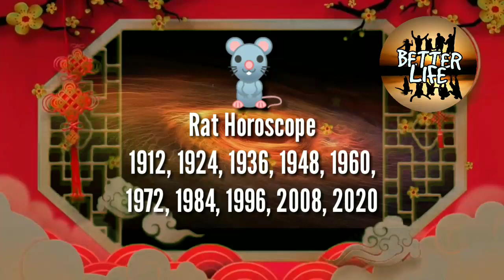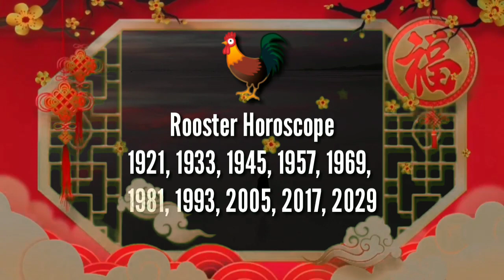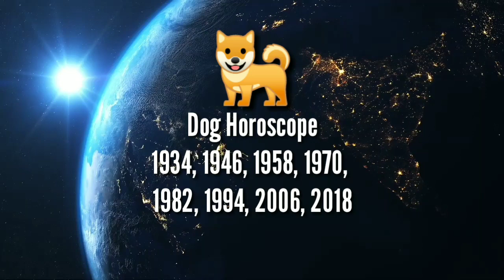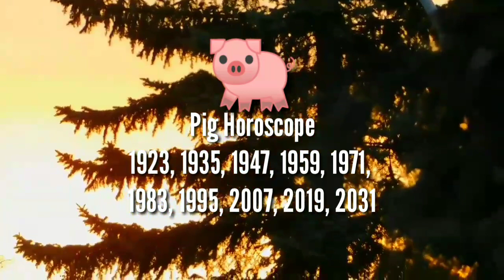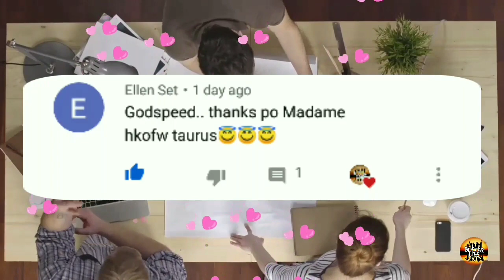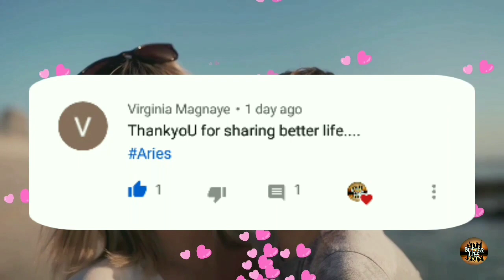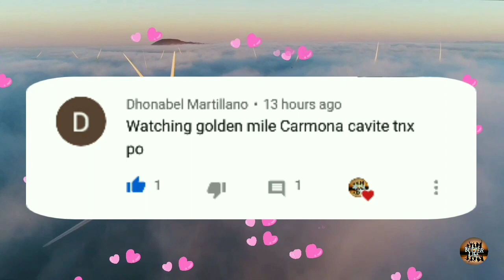Kapalaran Chinese Horoscope Ngayon Araw March 31, 2020 | Better Life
KAPALARAN HOROSCOPE March 31, 2020 tagalog
KAPALARAN HOROSCOPE March 31, 2020 Filipino version

kapalan Horoscope for March 31, 2020 tagalog
daily horoscope leo March 31, 2020
daily horoscope March 31, 2020 March 31, 2020
daily horoscope virgo March 31, 2020
daily horoscope libra March 31, 2020
daily horoscope today tagalog March 31,
Daily Horoscope for March 31, 2020 tagalog
daily horoscope March 31, 2020
daily horoscope tagalog March 31, 2020
daily horoscope scorpio March 31, 2020
daily horoscope 2019 March 31, 2020
daily horoscope today tagalog March 31, 2020
daily horoscope aries March 31, 2020
horoscope 2019 March 31, 2020
horoscope today, March 31, 2020
horoscope signs, March 31, 2020
horoscope March 31, 2020 tagalog March 31, 2020
horoscope tagalog, March 31, 2020
horoscope aries March 31, 2020
horoscope taurus March 31, 2020
horoscope gemini March 31, 2020
horoscope cancer March 31, 2020
horoscope leo March 31, 2020
horoscope virgo March 31, 2020
horoscope libra March 31, 2020
horoscope scorpio March 31, 2020
horoscope pisces March 31, 2020
horoscope March 31, 2020